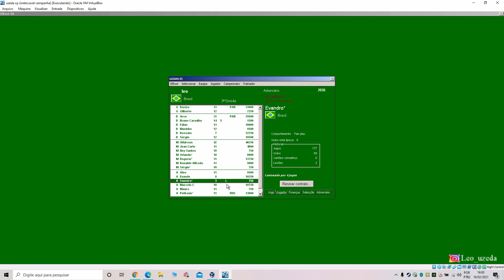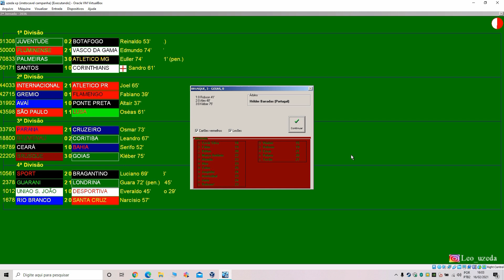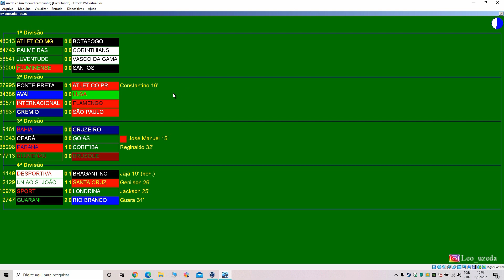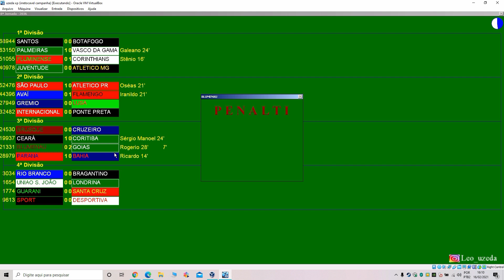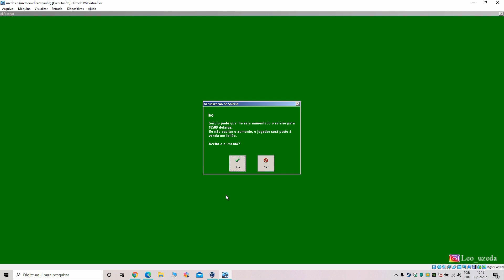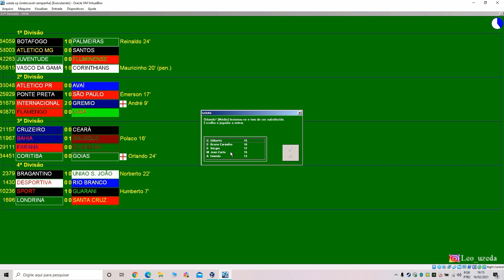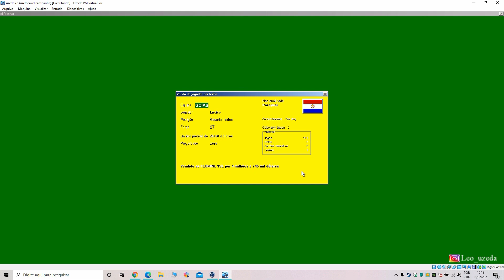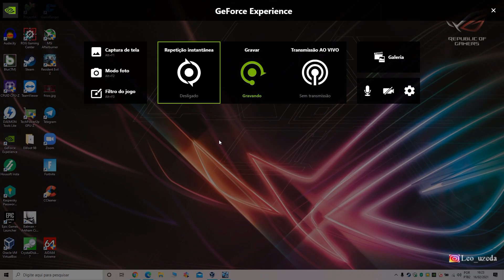ELIFOOT 98 P13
Um pouco de tudo... voltado pra eletrônicos e tecnologia !